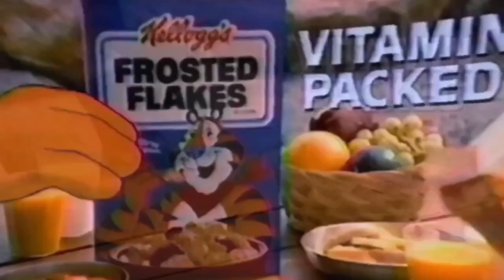after this complete you - Frosted Flakes - RetroAdCore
cannibalism